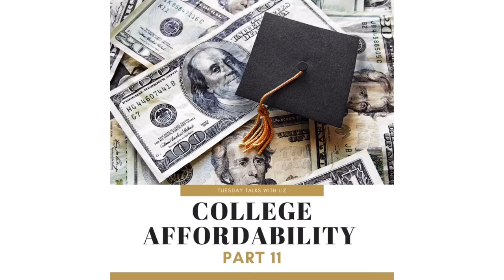Tuesday Talks w/ Liz - College Affordability Part 11